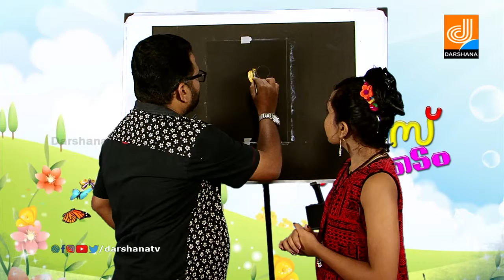Kutties time latest episode by shivani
Shivanis kutties time